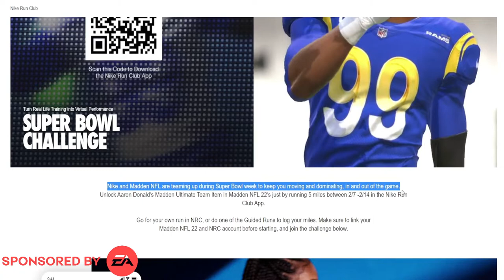Nike + EA Super Bowl Challenge | Get A Free 94 Overall NRC Aaron Donald in Madden Ultimate Team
Nike and EA Super Bowl Challenge | Get A Free 94 Overall NRC Aaron Donald in Madden Ultimate Team

مع تحيات
VIP-AHMAD-007